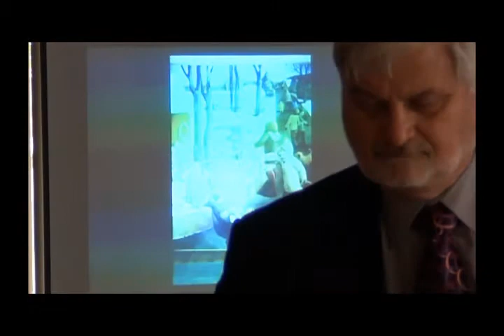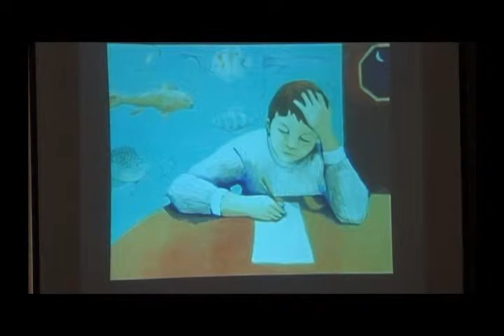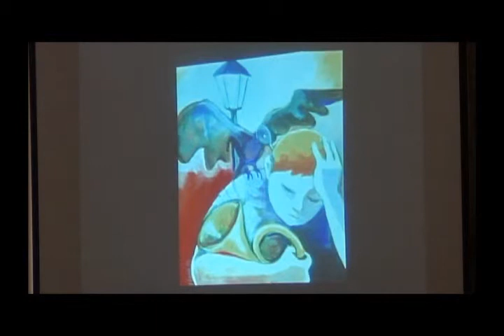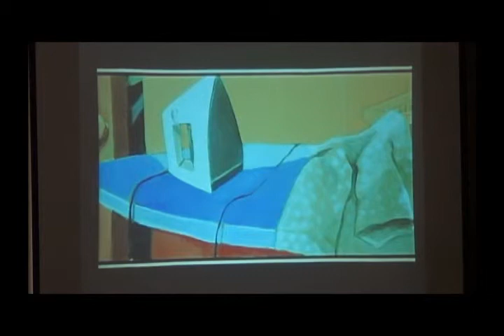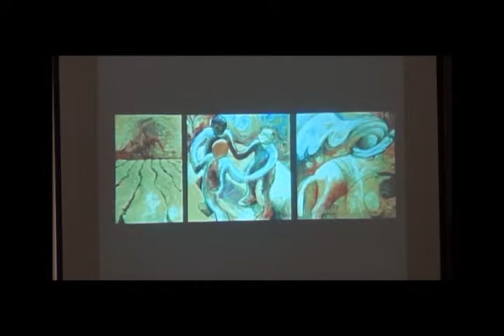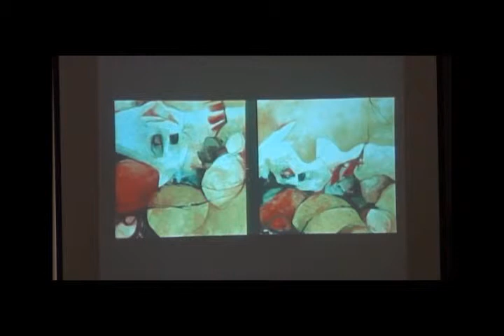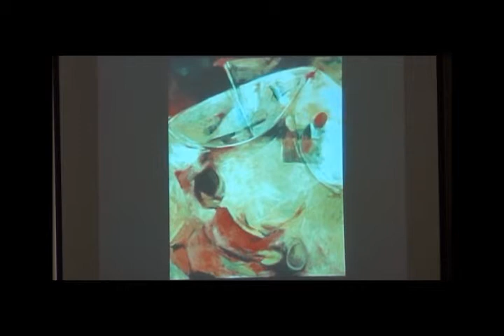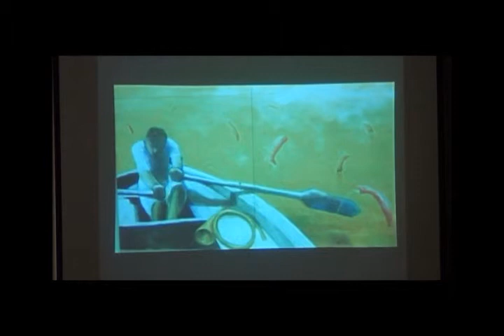The Art of Barbara Anderson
Before her death last June, artist Barbara Anderson's creativity and passion led her to express her faith through color and form. Join Barbara's husband, Jerry Anderson, as he leads us on a visual tour of Barbara's work, including video of the artist explaining the meaning and inspiration behind her paintings in her own words.